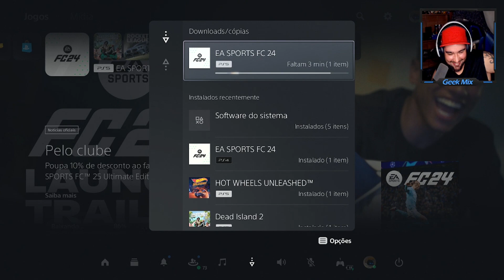PRIMEIRA VEZ JOGANDO EA FC 24 COM OS AMIGOS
Gameplay EA FC 24 online Modo Pro Clubs